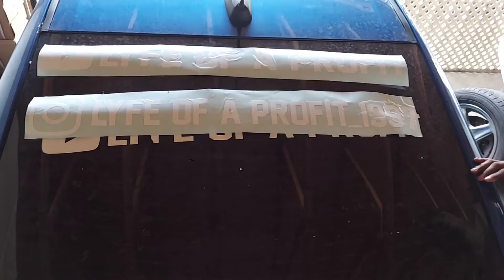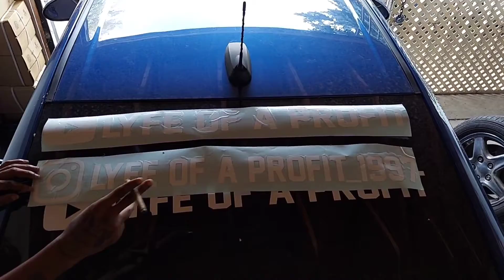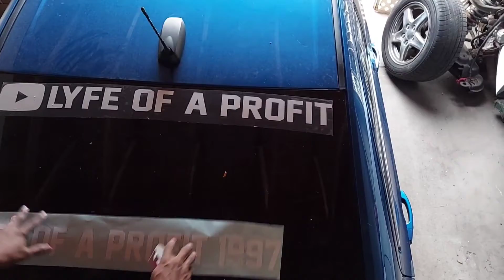should have fixed this along time ago 😒....